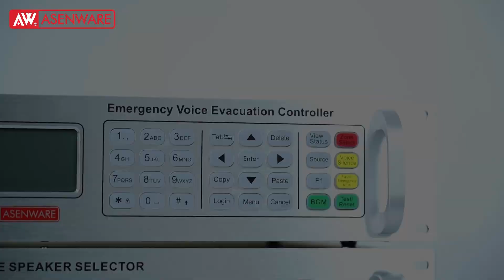Asenware AW-EVC100-Cabinet Type Voice Evacuation Series demo video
This video is about AW-EVC100-Cabinet Type Voice Evacuation Series demo video